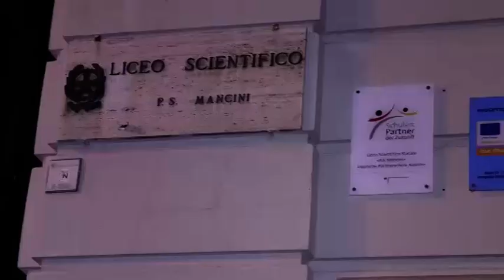Giaquinto: "La qualità delle strutture scolastiche è ottima". Attesa per il liceo Mancini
Cresce l’attesa per l’udienza di domani sull’ incidente probatorio per il liceo scientifico Mancini. Intanto sul tema sicurezza, sempre di grande attualità, il consigliere provinciale Giaquinto rassicura: la qualità delle strutture irpine è ottima.